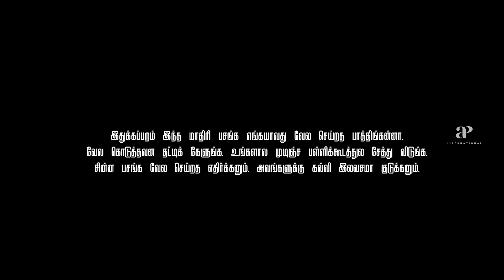Sketch Tamil Movie Scenes | Sketch Climax Scene | Vikram | Tamannaah | S Thaman | AP International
Sketch Climax Scene. Watch Sketch Tamil Movie Scenes on AP International. Sketch Tamil Movie ft. Vikram, Tamannaah in the lead roles. Directed by Vijay Chandar and produced by Moving Frame, the movie has music by S. Thaman.